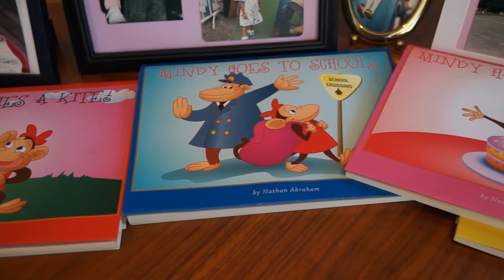Story for Mindy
A children's book author uses the characters from his books to teach his own young daughter important lessons about love, courage, and the power of storytelling. The beautiful illustrations in this video were created by Christopher Partellow.